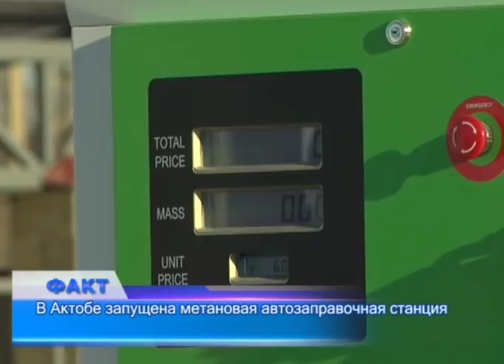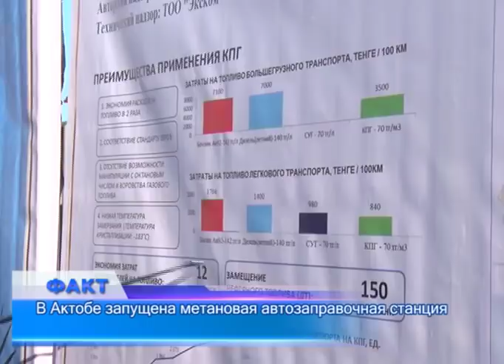В Актобе запущена метановая автозаправочная станция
В Актобе состоялось открытие первой в области газонаполнительной компрессорной станции. Проект реализован Национальным оператором АО "Казтрансгаз" в рамках программы перевода автотранспорта на компримированный природный газ. В торжественной церемонии запуска метановой АЗС, принял участие и аким города Ильяс Испанов. Несколько лет назад актюбинские автолюбители нашли выгодную альтернативу традиционным видам топлива - бензину и солярке и переоборудовали свои транспортные средства "под сжиженный газ". Сегодня же в городе запустили первую метановую АЗС, предлагающую водителям еще более явные преимущества. Это двойная экономия расходов, высокая экологичность, низкая температура замерзания, соответствие стандарту Евро-5.  Ожидается, что первыми "клиентами" метановой заправки станут городские автобусы. Договоренность об этом достигнута в рамках реализации программы перевода автотранспорта на компримированный природный газ. На начальном этапе на станции в сутки будут обслуживаться 50 единиц пассажирского транспорта, в будущем его количество планируется довести до двухсот. Далее заправляться метаном смогут и все желающие, тем более что в городе уже налажена работа компаний, занимающихся установкой соответствующего оборудования. Газонаполнительные станции сегодня функционируют в 12-ти областях Казахстана, в том числе и Актюбинской. Сеть АЗС современного типа предприниматели планируют расширить, открыть еще семь пунктов вдоль международного автокоридора "Западная Европа - Западный Китай".